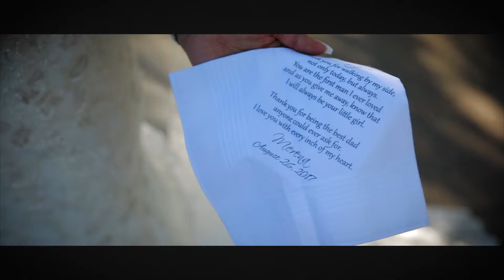Haggin Oaks Golf Course Wedding Video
A special day for Merena and Aaron at Haggin Oaks Golf Course.